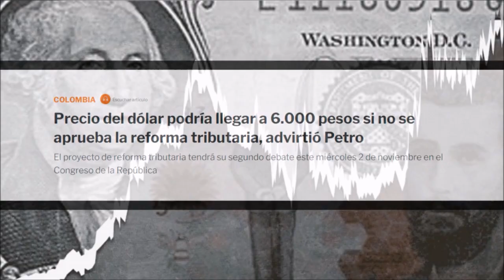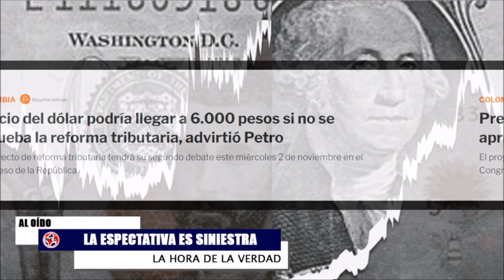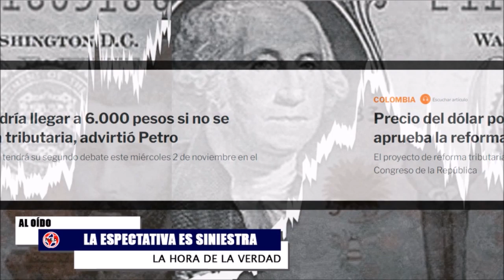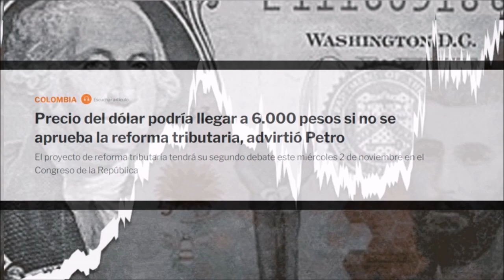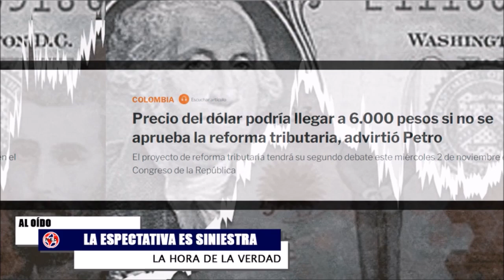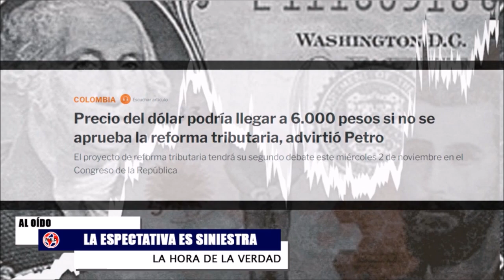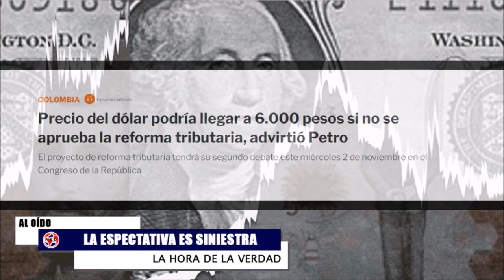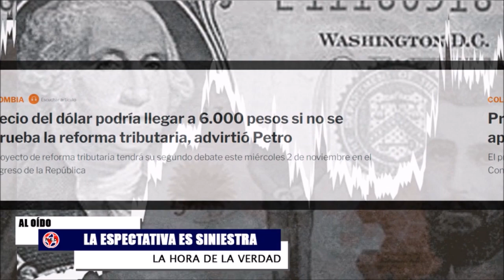LA REFORMA TRIBUTARIA VA A SER UN DESASTRE 🔴 La Espectativa es Siniestra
aloído “Hay mucho petrista que escucha pero no oye, no escucha, pero escucha o no oye. No quieren creer. Está el texto a disposición de la ciudadanía. Lo que no se pregunta es por qué dicen que esto no afecta al pueblo colombiano”
Comentarios Fernando Londoño y DMarCordoba en La Hora de la Verdad